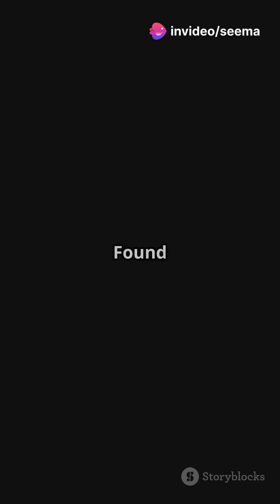भारत की जलवायु | India Climate Explained in Hindi | ऋतुओं का अद्भुत चक्र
भारत एक विशाल और विविधता से भरा देश है, जहाँ की जलवायु विभिन्न स्थानों पर अलग-अलग रूप में देखने को मिलती है। इस वीडियो/पोस्ट में जानिए भारत की जलवायु के प्रकार, ऋतुएँ, मानसून का प्रभाव और विभिन्न क्षेत्रों की जलवायु विशेषताएँ। यह जानकारी छात्रों, प्रतियोगी परीक्षा की तैयारी करने वालों और सामान्य ज्ञान बढ़ाने के लिए बेहद उपयोगी है।